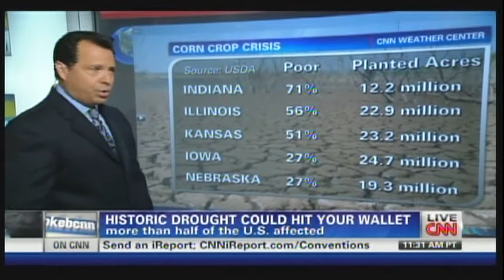Mitt Romney Town Hall Bowling Green Ohio (July 18, 2012)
Republican presidential candidate Mitt Romney holds a town hall forum at the Bowling Green Community Center in Bowling Green, Ohio. Wednesday, July 18, 2012.